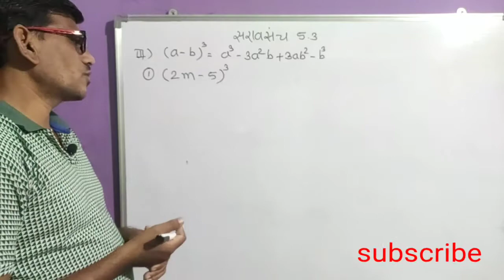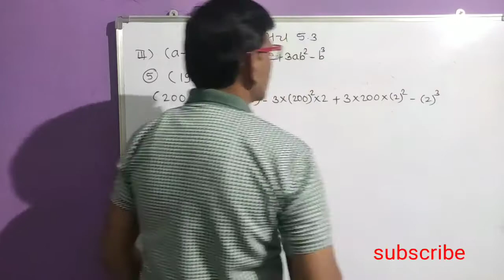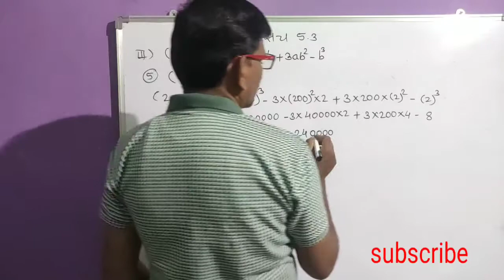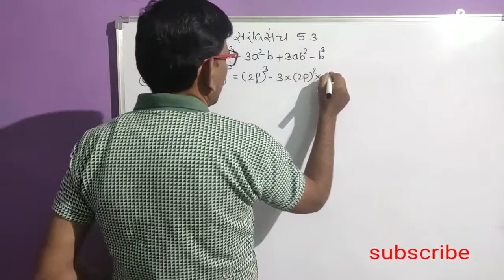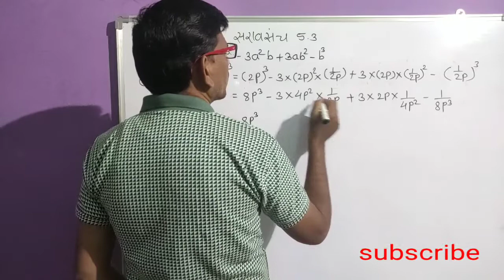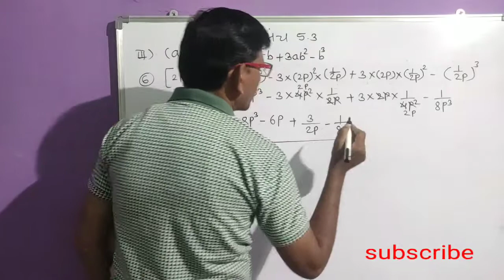वर्ग आठवा गणित पाठ पाचवा विस्तार सूत्रे सराव संच 5.3। class 8 th maths vistarsutre saravsanch 5.3 ।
about video
 या व्हिडिओमध्ये इयत्ता आठवीचा गणित विषयाचा पाचवा पाठ विस्तार सूत्रे सरावसंच 5.3 सोडवून दाखवले आहे स्कॉलरशिप एनएमएमएस तसेच सर्व प्रकारच्या स्पर्धा परीक्षेसाठी विस्तार सूत्रे हा पाठ अत्यंत उपयुक्त आहे

imp links